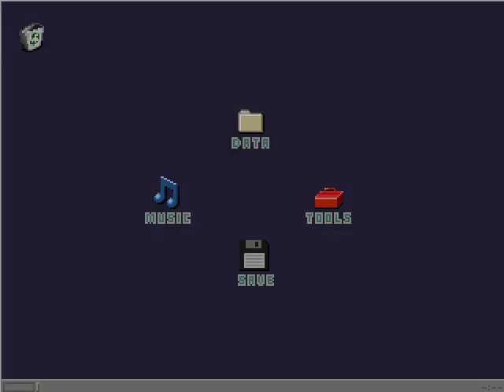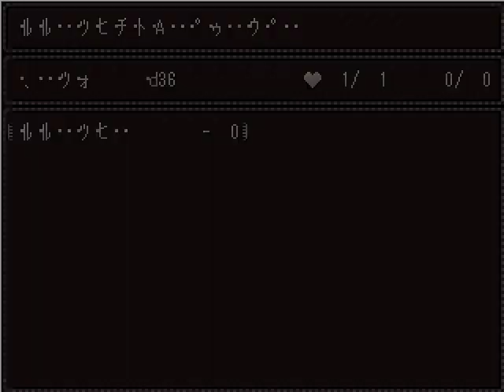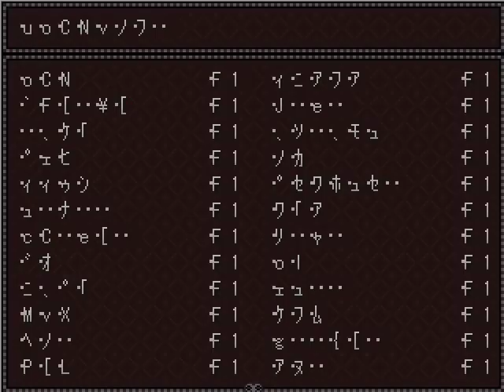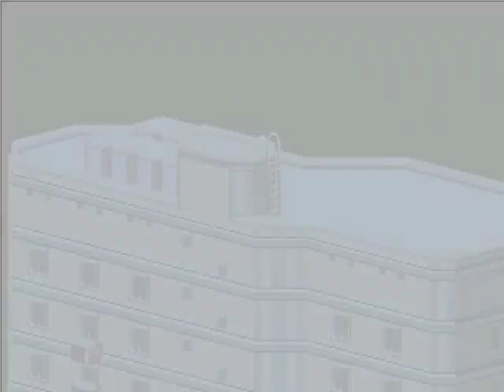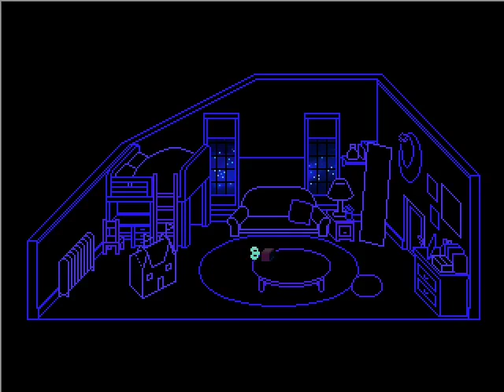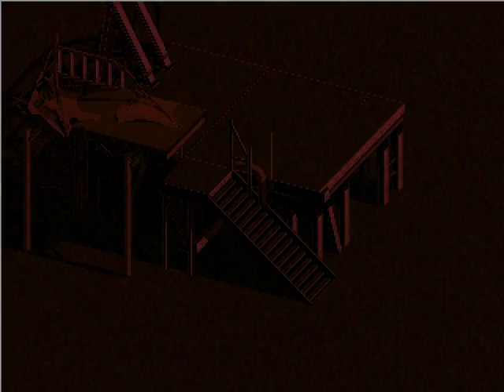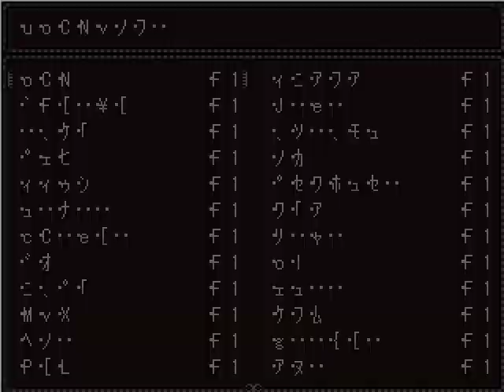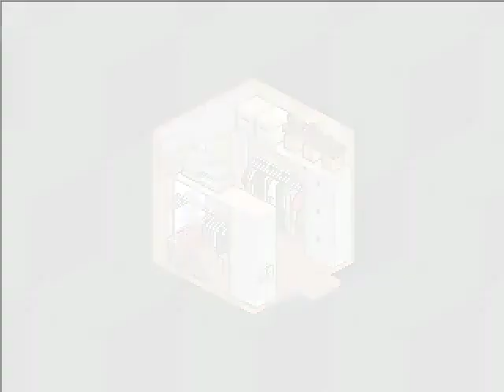Yume 2kki Speedrun - All Snack Gallery Snacks in 2:21:30 [0.119h]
This is my first attempt at a speedrun to get every vending machine snack counted in the Snack Gallery, snacks 1-145. This run is kind of sloppy, you can see a lot of hesitation from me getting lost or checking my notes, and I obviously had way too much money. For a first attempt, though, I think this run turned out pretty well. (Sorry for the cursor appearing sometimes, I had to re-focus the game after looking at my notes.)

00:00 - Run Start
00:20 - Shadowy Caves Puzzle
03:00 - Money Grinding Begins
25:00 - Path 1 (Cotton Candy Haven, Wooden Polycube Ruins, Erratic Pillar Lands, Aquatic Cube City, Neon Sea)
45:30 - Path 2 (Flooded Dungeon, Viridescent Temple)
1:50:00 - Path 3 (Coffee Cup World, Totem Hotel)
1:58:35 - Path 4 (Baddies Bar, GALAXY Town, Sugar World)
2:03:15 - Path 5 (Bathhouse)
2:06:50 - Path 6 (Travel Hotel)
2:14:00 - Path 7 (Underground Garage, Vending Machine Factory)
2:21:30 - Run Complete